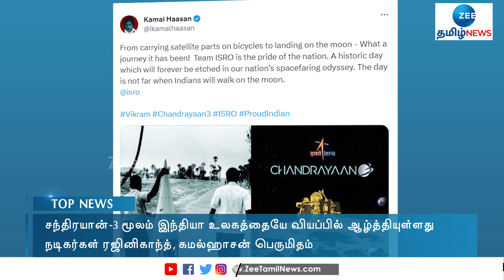Chandrayaan-3 Success: Rajini, Kamal Congratulate | சந்திரயான்-3 வெற்றி: ரஜினி, கமல் வாழ்த்து